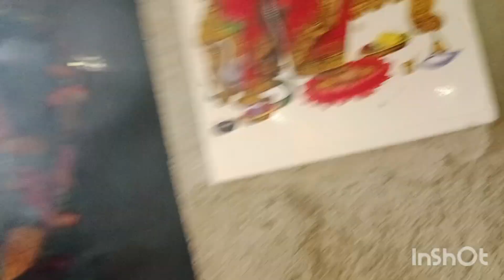মনসা দেবীর ভোর আমি প্রথম দেখলাম যেটা আমার সাথে ঘটনা ঘটলো আমিও তোমাদের মধ্যে একজন ছিলাম যে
হ্যালো বন্ধুরা আপনারা সবাই কেমন আছেন আশা করছি ভালো আছেন সুস্থ আছেন নিজের খেয়াল রাখবেন

তোমাদের ভালবাসা পেয়ে আগে এগিয়ে যেতে চাই তোমরা আমাদের পাশে থেকো
তোমাদের এই সুন্দর সুন্দর মিষ্টি মিষ্টি কমেন্ট পড়তে খুব ভালো লাগে হ্যাঁ বন্ধুরা তোমাদের কমেন্ট পেলে আমরা খুব খুশি হই তোমাদের পাশে আমরা থাকার চেষ্টা করি যত সম্ভব

এটি হলো আমাদের বাড়ির পাশে ভাইসারী পূজার যাত্রার কিছু অংশ ভিডিও আর আমরা রাধা কৃষ্ণ সেজেছিলাম সেই অংশের কিছু ভিডিও আছে তোমাদের এই ভিডিওটার মধ্যে
দুরবাসে তো ভাগে ভিডিওটা আমি ভালোভাবে করতে পারিনি কপিরাইট খেয়েছিলাম তো ওই জন্য